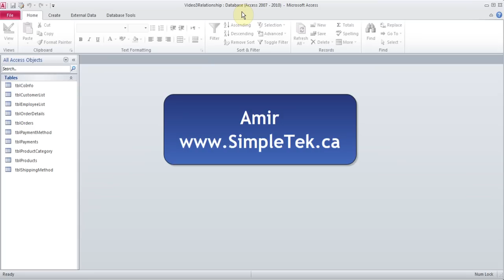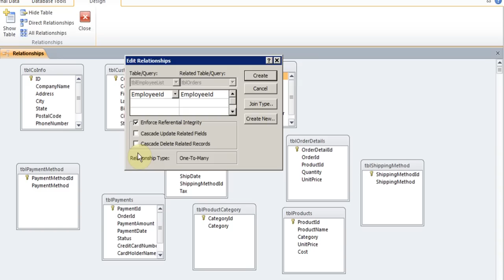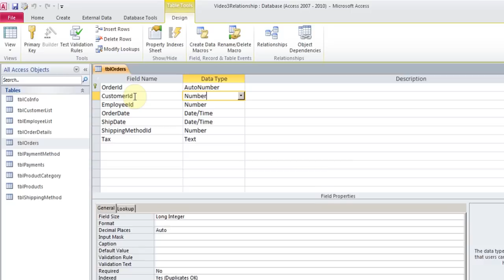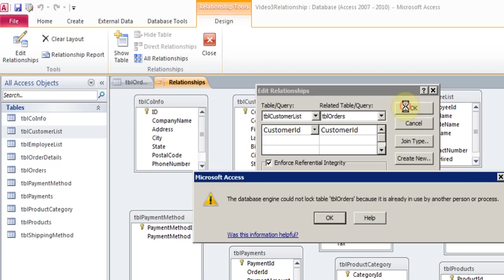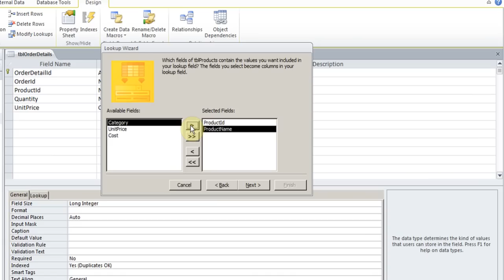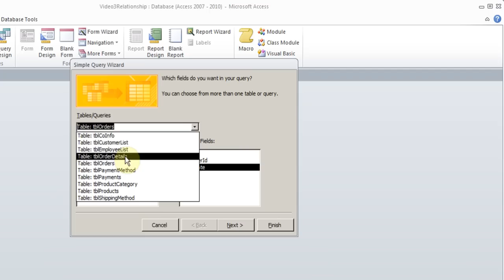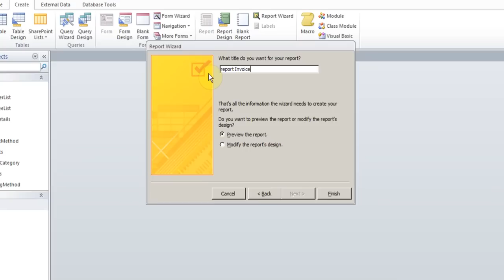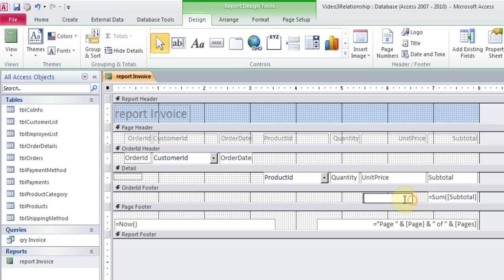(Hindi) Microsoft Access 2007/2010/2013 pt 3 (Table Relationships)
In this video learn about Relationships. And also learn a about creating invoice. Click on this link to download a zip file of the sample database used in this video